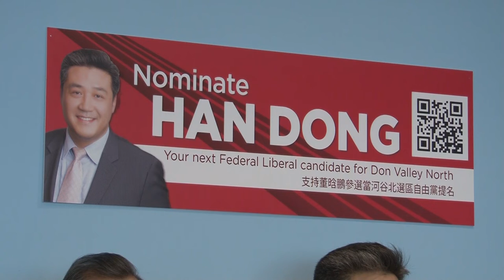董晗鹏争取自由党党内提名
6月27日董晗鹏新闻发布会：董晗鹏宣布角逐Don Valley North的自由党国会议员提名